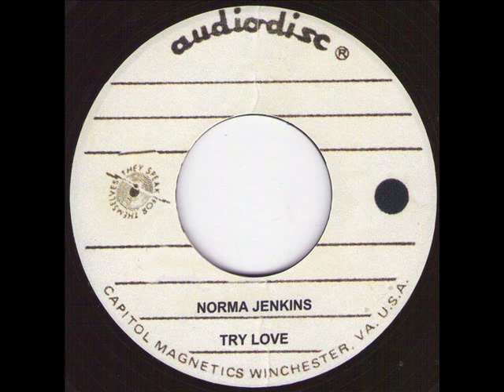NORMA JENKINS - Try love